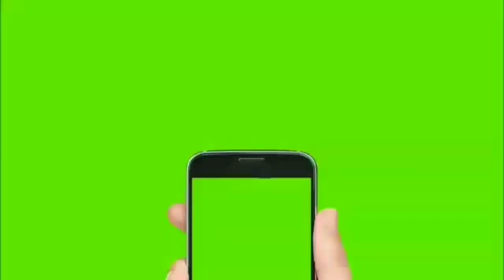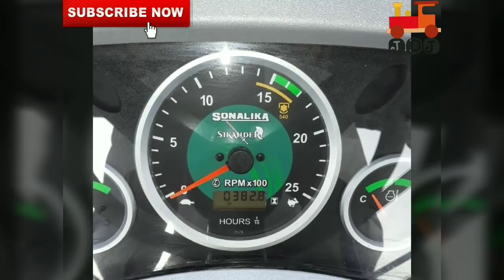13 ਫੁੱਟੀ ਟ੍ਰਾਲੀ TSB /ਸੋਨਾਲੀਕਾ 750 Rx /ਫਾਰਮ 65 /ਨਿਊ ਹੋਲੇਨਡ 3630 /ਨਰਮਾ ਬਿਜਾਈ ਮਸ਼ੀਨ /AMW ਡਿਪਰ /Tractor